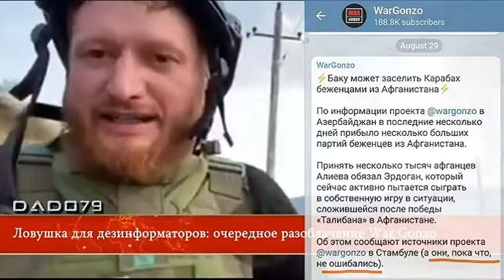Чем наглее ложь об Азербайджанцах, тем быстрее в нее поверят армяне - Прокол «Пятого канала»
Армения, потерпев разгромное поражение от Азербайджана, все еще живет прошлым. Окончание 44-дневной войны дало ей шанс перестать быть региональным аутсайдером, начать нормализацию отношений с Азербайджаном и Турцией ради спокойной и благополучной жизни будущих поколений своих же граждан. Однако армянской пропаганде все неймется. Ей хочется побольнее уколоть Азербайджан, но все усилия тратятся впустую. Так, например, как это произошло с репортажем армянского «Пятого канала».

На этом телеканале вышел сюжет о том, что якобы в Азербайджане плохо относятся к семьям шехидов. Мол, и живут они не очень, и вообще о них никто не заботится. Армянский зритель может быть и клюнул на эту наживку, но трезвомыслящий человек сразу заметит, что на кадрах у респондентов зимняя одежда. Да, люди жалуются, но никак не на то, о чем идет речь на самом деле в сюжете. То есть, произошла банальная подмена понятий. Впрочем, армянской пропаганде не привыкать садиться в лужу, как это, например, произошло на днях с Пеговым и Ко, клюнувшим на фейк о якобы прибытии в Азербайджан и расселении в приграничье с Арменией 160 тысяч беженцев из Афганистана.  Но вернемся к сюжету «Пятого канала».

Нам не составило труда найти оригинал видео.

И что же мы видим? А то, что армянский телеканал продемонстрировал своей аудитории печальные итоги военной агрессии Армении против Азербайджана, разоблачил оккупантскую политику своего правительства. То есть, верная своим традициям, армянская пропаганда исказила суть репортажа. Это материал не о семьях шехидов, а о вынужденных переселенцах, оказавшихся вдали от родных краев в результате длившейся 30 лет армянской оккупации азербайджанских земель.

Налицо неумело состряпанная дезинформация, призванная внушить армянской аудитории мысль о том, что якобы в Азербайджане не должным образом относятся к семьям шехидов.  К подобным топорным методам армянская пропаганда прибегает довольно часто, но неизменно садится в лужу.

Конечно, мы не утверждаем с пеной у рта, что в этой сфере все гладко и так, как нам хотелось бы. Есть проблема – о ней пишут, никто не требует от нас ее замалчивать. В то же время надо признать и очевидное - государство старается проявлять необходимую заботу об этой категории граждан и оперативно реагирует на обращения семей шехидов и СМИ.

Понятно, что армянская пропаганда страсть как обожает выискивать соринку в чужом глазу, не видя при этом бревна в собственном. «Пятый канал» Армении, озаботившись «бедственным положением семей шехидов» в Азербайджане, в упор не замечает, как у него под носом не обеспечены жильем со стороны государства так называемые «бакинские армяне», которые с 1990 года ютятся в вагончиках, времянках, в развалившихся общежитиях, откуда их, кстати говоря, часто выгоняют. Не видят армянские горе-пропагандисты и то, как у семьи армянского военнослужащего Вардана Адояна, который пропал без вести во время 44-дневной войны, банки за долги по ипотеке забрали квартиру, оставив его жену и двухлетнюю дочь в безвыходной ситуации.